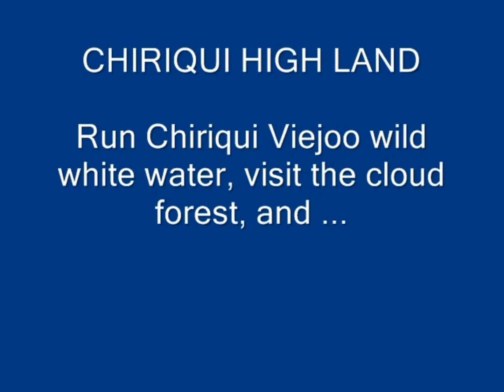Chiriqui Viejo White Water Rafting Kayaking Aventuras Panama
Chiriqui Viejo, by the Panamanian and Costa Rican border is a world class white water with two sections to paddle:

The upper section, Class IV-V from Quebrada Las Vueltas to Salsipuedes and,

The Lower Section, Class III+, from Salsipuedes to Paso Canoas